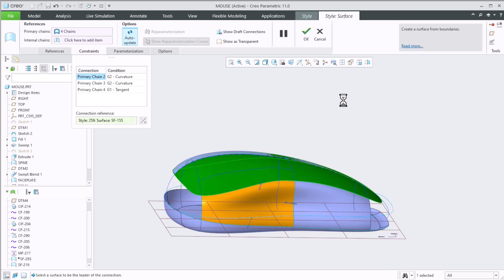Surface Connections Table | Creo 11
A Surface Connections table has been introduced in Creo 11 to Surface editing in Style that allows you to manage and keep track of your Style curve references and their connection types.

Get a high level overview of what's in Creo 11 by reading